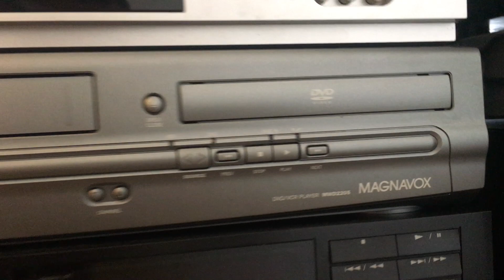Magnavox MWD2205 4 Head VCR/DVD Player Combo Recorder - Clean Condition!